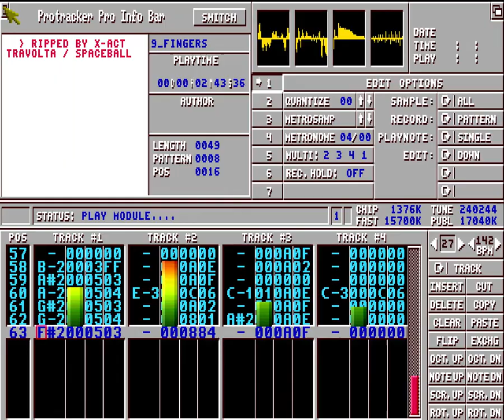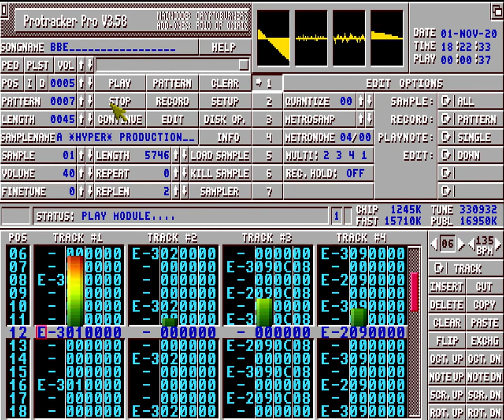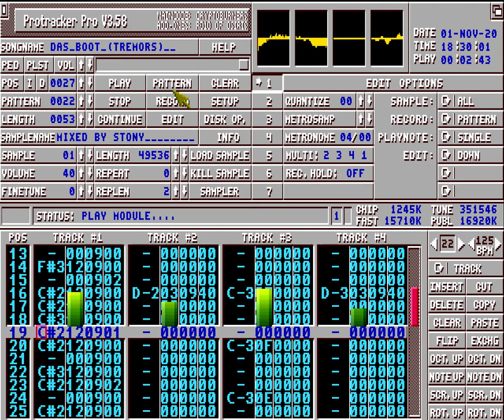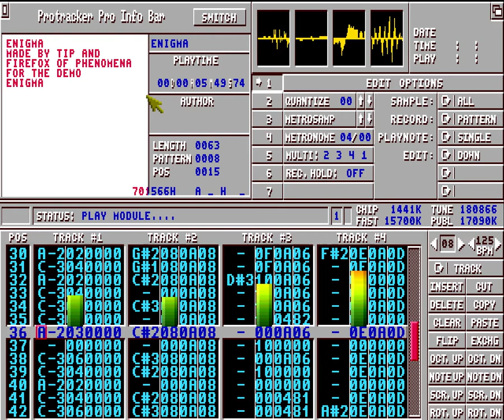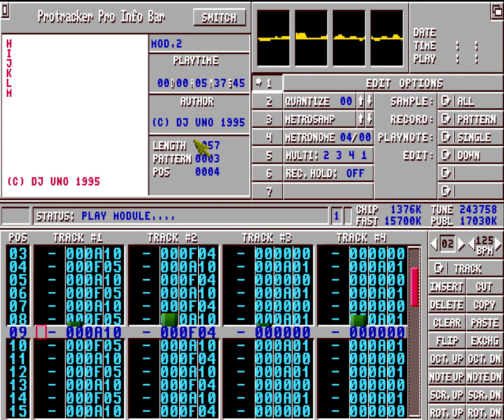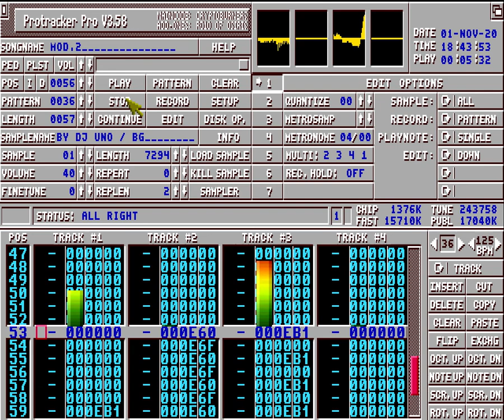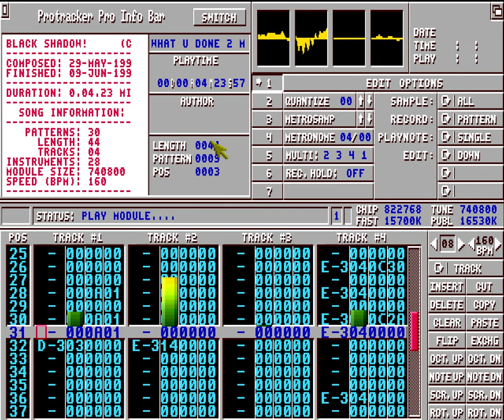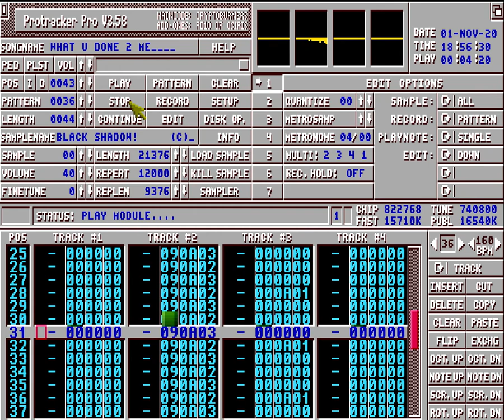Protracker Pro - Amiga Music, techno various/random modules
00:06 9 Fingers
02:56 7 Days and 1 Week
08:17 Das Boot
13:45 Enigma
19:20 Mod.2 Batman Vuelve
25:03 Tint
28:02 Wasteland
30:18 What U Done 2 Me